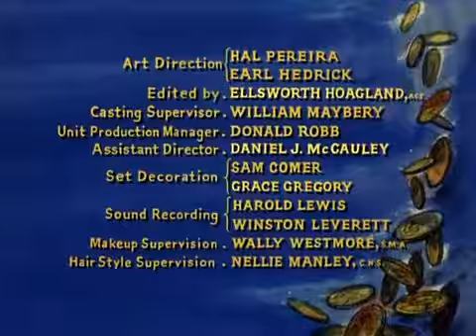Bonanza - S01E16 - El Toro Grande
Bonanza is an American western television series developed and produced by David Dortort and broadcast in the United States for 14 seasons on the NBC network.